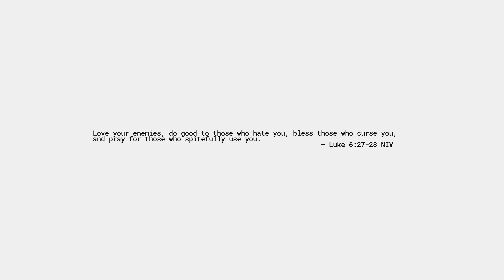Shadowkey & Britt Lari - Next One (AURIq Remix)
Wonderful bouncy deep house track by AURIq.

Thrills 🏠 Home of House.

Photo by Hüseyin Kılıç